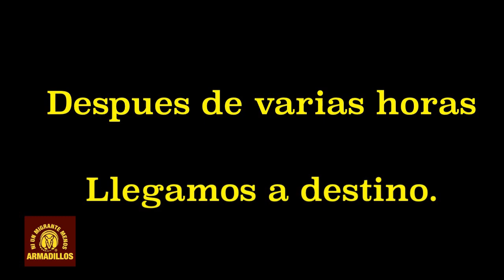De vuelta a ARIZONA/ ARMADILLOS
No tenemos los derechos musicales, Nuestra intención es solo cumplir los deseos familiares para su difunto.

Cuando nosotros realizamos esa búsqueda localizamos restos humanos los cuales no podíamos asegurar que pertenecieran al cuerpo de Marco Antonio, también se localizo una cadena que fue reconocida de inmediato por medio de una video llamada.

Después de llevarse acabo los exámenes pertinentes de ADN se pudo asegurar que esos restos pertenecían al cuerpo de Marco Antonio.

Ya Marco Antonio esta de vuelta en casa con su familia, Descansa en Paz Marco Antonio Gomez Gomez.

Gracias por todo su apoyo, estos  nuestros Links Solidarios

Cuenta de Banco of América

ARMADILLOS SEARCH AND RESCUE ORGANIZATION

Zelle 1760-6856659